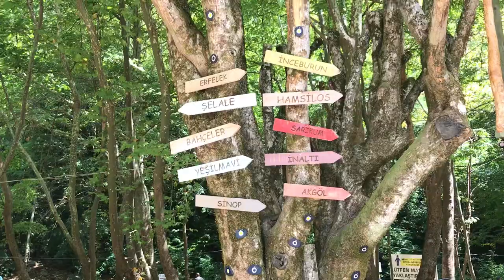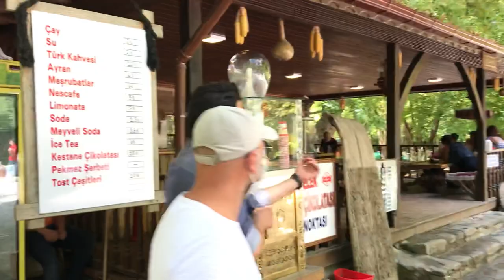Sinop Erfelek Tatlıca Şelaleleri (1. Bölüm)